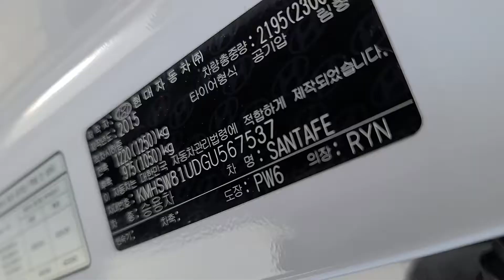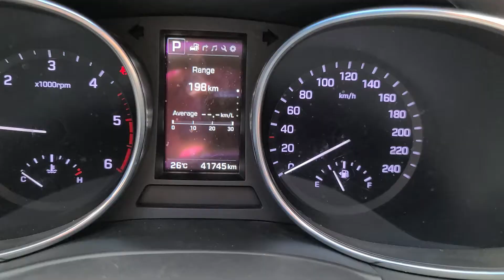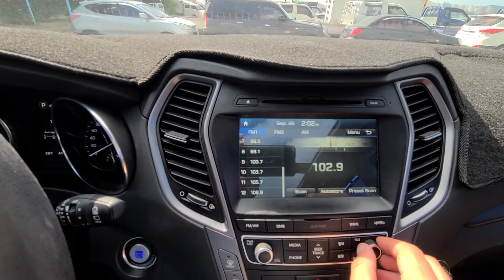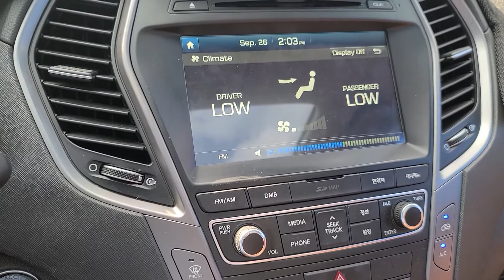SANTAFE KMHSW81UDGU567537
Autoleader